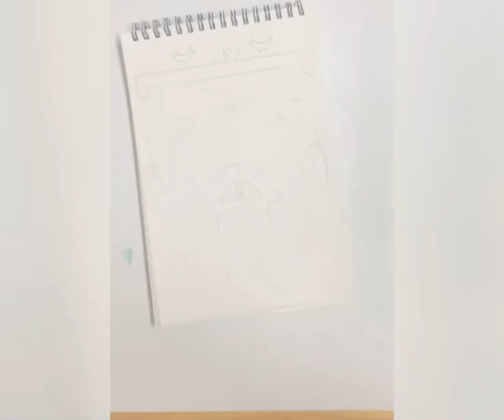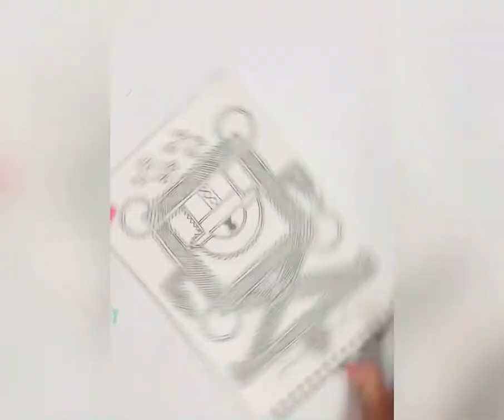CHITTARA PAINTING for beginners|| easy way to learn chittara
How to draw CHITTARA PAINTING for beginners
Mind Relaxing Most Satisfying Art

This video is about how to draw CHITTARA design for beginners. Here in this video I shared some simple techniques to draw CHITTARA PAINTING……

CHITTARA ART is mind relaxing

CHITTARA is very easy art form .

Here you will learn CHITTARA PAINTING

💖WHAT IS CHITTARA PAINTING

Chittaras are intricate wall paintings traditionally created by the tribal women of Malnad on their red mud-coated houses, as well as rangoli floor designs. Chittara paintings are part of a larger context of creativity and celebration in the cultural milieu of the region.

💐Material required 💐
1)micron pen
2)Art sheet
3)sketch pen